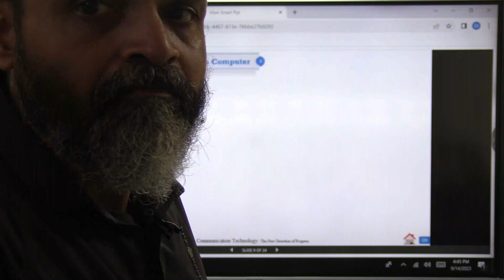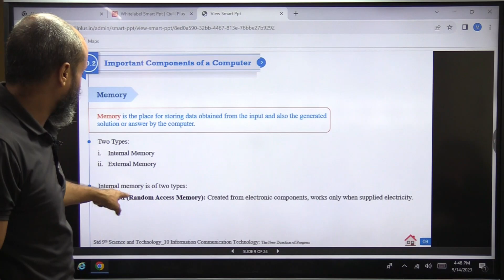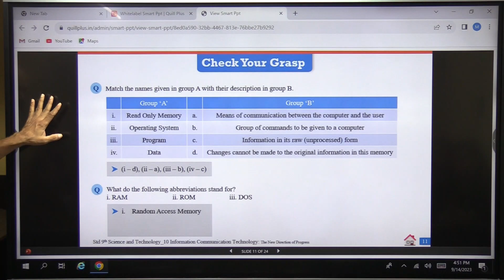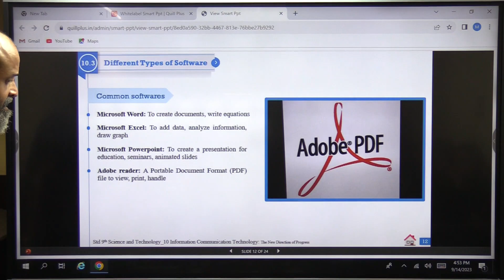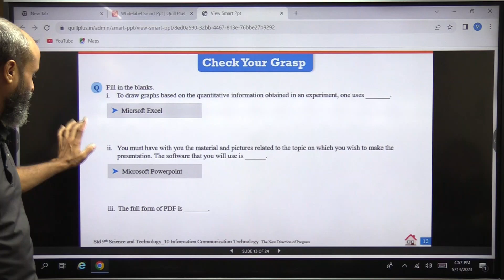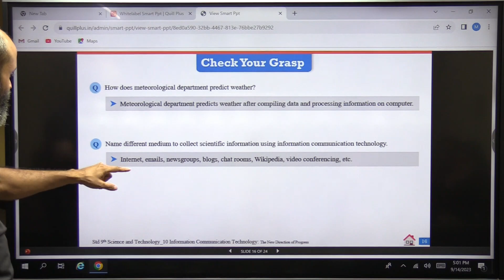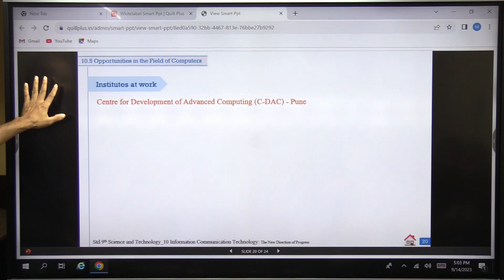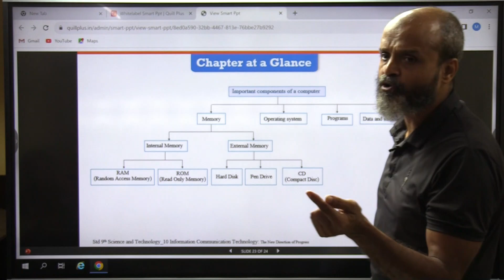Information Communication and Technology Part 2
Title: Information Communication and Technology - Class IX Science (Maharashtra State Board Syllabus) | Ignited Minds TutorialsDescription:Welcome to Ignited Minds Tutorials' video lesson on Information Communication and Technology, a crucial chapter from Class IX Science syllabus as per the Maharashtra State Board. In this video, we will delve into the concepts and applications of ICT, emphasizing its importance in our daily lives and its impact on various sectors.Join our experienced and knowledgeable tutor as they explain the fundamental components of ICT, such as hardware, software, connectivity devices, data communication, and networking. With easy-to-understand explanations and real-life examples, this tutorial will help you grasp the essence of ICT and its practical applications.This video aims to provide a comprehensive understanding of ICT as per the Maharashtra State Board syllabus, covering topics like data processing, input and output devices, communication devices, networking concepts, and more. Our tutor will also elucidate on how ICT has revolutionized sectors like education, healthcare, entertainment, and agriculture.Whether you are a student preparing for exams or simply interested in expanding your knowledge of ICT, this tutorial offers a concise and engaging overview. Follow along with the video and take advantage of our tutor's in-depth explanations to enhance your understanding and application of ICT concepts.Ignited Minds Tutorials is a renowned educational platform committed to simplifying complex subjects and helping students excel academically. Stay tuned for more high-quality educational content aligned with the Maharashtra State Board syllabus.Subscribe to our YouTube channel, Ignited Minds Tutorials, for more informative videos on Class IX Science and other subjects. Happy learning!